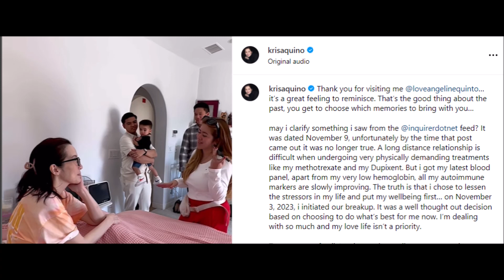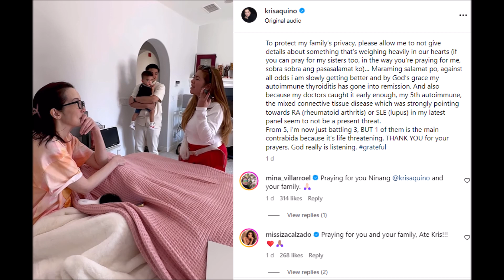KRIS AQUINO IBINALITA NA HIWALAY NA SILA TALAGA NI VG MARK LEVISTE NAG UPDATE SA KANIYANG SAKIT